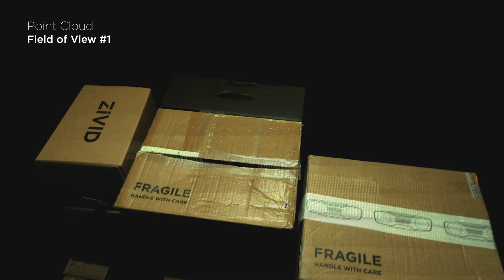Examples of Robot-Mounted 3D Camera Applications | Zivid 3D Vision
Achieving human-like vision and manipulation capabilities is somewhat a holy grail for robotic System Integrators. It involves designing a self-contained robot system combining speed, image quality, simplicity, robustness, and cost. Attaching the 3D camera directly onto the robot arm unlocks a more flexible and effective solution since the 3D camera operates in its optimal space regardless of the working volume and robot reach.

Until today, 3D depth sensors have either had insufficient 3D image quality, been too slow, too bulky, or too heavy. Your typical 3D sensor has also not been robust enough to withstand the mechanical impact of on-arm robotics. Finally, these challenges are solved!

Zivid - See everything, do anything.
3D color cameras for bin-picking, logistics, and machine tending.

MB015KVPQOPO5IJ